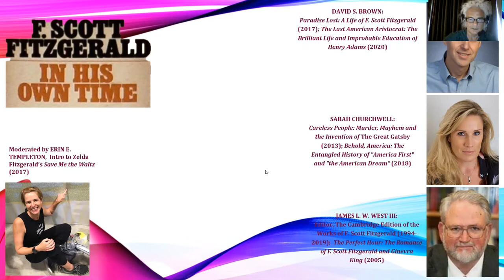F. Scott Fitzgerald in His Own Time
In Fitzgerald Summer School Session VIII three of our leading historian/biographers, Sarah Churchwell, David S. Brown, and James L. W. West III go round robin with moderator Erin E. Templeton on the great thinkers and events we should know better to appreciate the depth of 1920s' (and 1930s') history.